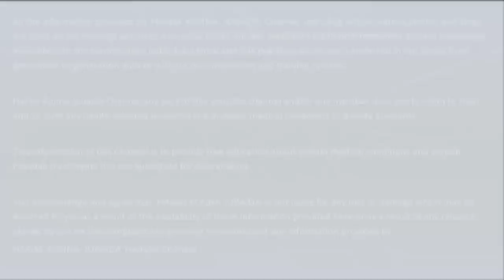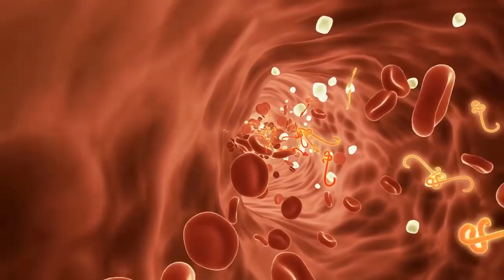সকালে দাঁত না মেজে বাসি মুখের পানি পান করলে কি হয়, জানলে অবাক না হয়ে পারবেন না !